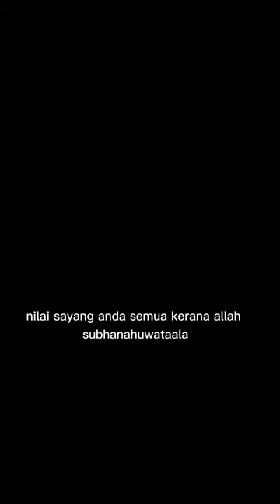Chutney Kelapa & Sambar Kentang